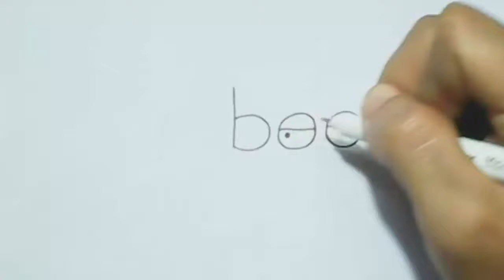WIE du das Wort "bee" in eine Kartoon Biene verwandelst (Wordtoons)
Du kannst das Wort bee ganz einfach in eine Kartoon Biene verwandeln !
Probier es doch gleich aus =)

Original Video gefunden auf dem Youtube Kanal von Kasikorn Nalatarm mit der Beschreibung: How to turn Word bee into a Cartoon Bee. | Wordtoon